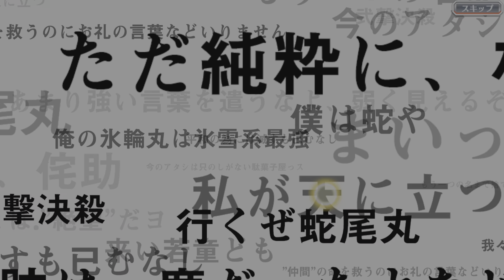Bleach: Brave Souls Bleach Brave Souls OVA To be continued